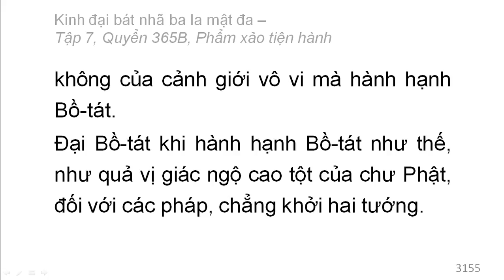Quyển 365B: Kinh đại bát nhã ba la mật đa - Phẩm xảo tiện hành (rất hay) (365/600) (2)